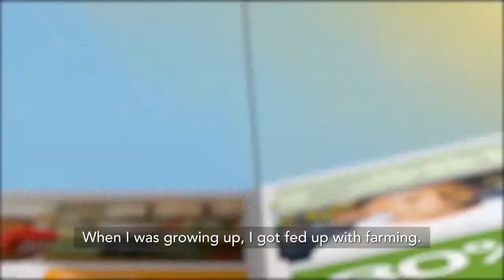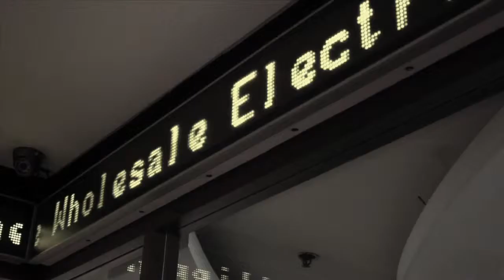Caven Studios Reel 2015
This is our latest reel, featuring visual effects, animation, corporate videos, and broadcast design projects.